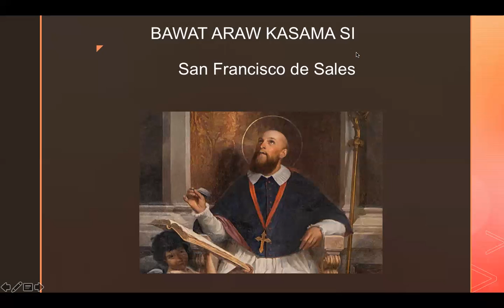ST. FRANCIS DE SALES 28: KAILANMAN, HINDI SOLUSYON ANG GALIT